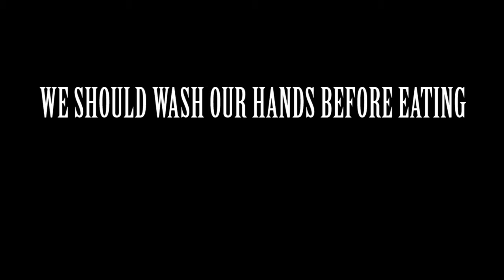WASHING HANDS BEFORE EATING | short film 2016| Yes Foundation